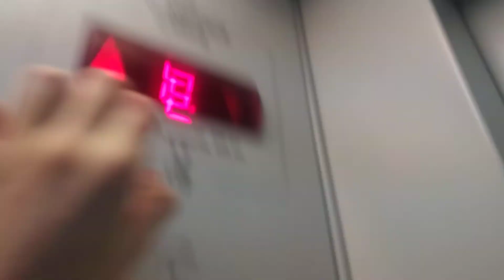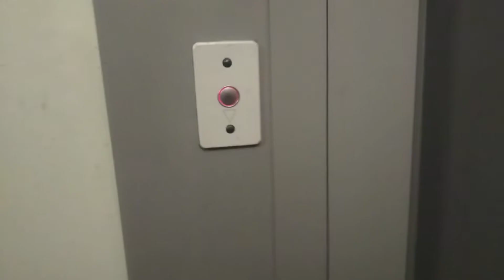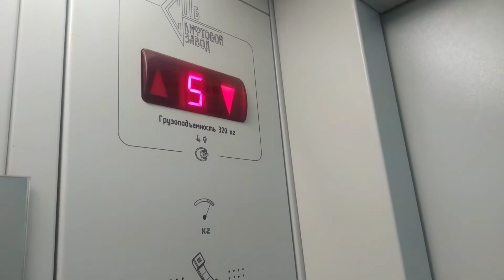(Очень резкая остановка) Лифт СпбЛЗ @ Кингисеппское шоссе, 8 (Красное Село, г. Санкт-Петербург)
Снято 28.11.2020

Подъезд: 2
Кол-во этажей: 9
Консьерж: нет

Бренд: СпбЛЗ (Санкт-Петербургский Лифтостроительный Завод)
Страна: Россия
Год: 2012
V=1 м/с